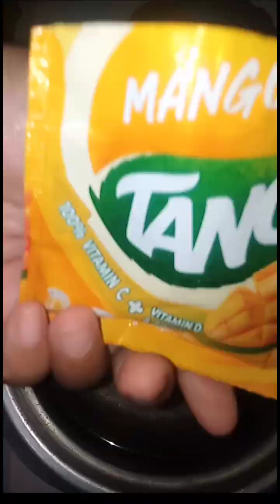Hotdog Recipe/Simpleng pang dessert ang aking niluto,Cooking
Hotdog Recipe/Simpleng pang dessert ang aking niluto,Cooking,Pagluluto, hotdogrecipe hotdog cookingtips cooking @marengprimsvlog